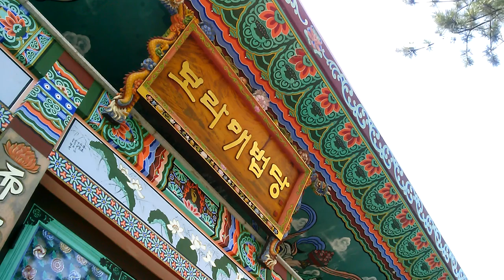보라메 공원 (서울1TV} 신한방송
보라메 공원.

면적은 41만 8㎡(12만 4,000평)이며, 건물부지 15만 4,578㎡에 25동의 건물이 들어서 있다. 잔디광장 16만 1,819㎡, 녹지 2,813㎡, 연못 5만 9,500㎡의 규모로서 독서실 5동(棟), 청소년수련장 4동, 구민회관 1동, 교육장 3동, 교양시설과 체육관 1동, 수영장 1개, 정구장 2개, 장애인복지관, 소동물원, 비행기전시장, 주차장 등의 시설이 갖추어져 있다.

원래 이곳은 1958년부터 1985년 12월 10일까지 공군사관학교가 자리하고 있었던 곳으로 이 학교가 이전하고 시민들의 휴식공간으로 활용되면서 공군을 기념하기 위하여 이름을 보라매공원이라 하였다.

정문을 들어서면 정방향으로 성무대(星武臺)라는 공군을 상징하는 탑이 있는데 이 탑은 1962년 당시 사관생도들의 성금으로 세워졌다.

또, 후문 방향에 세워진 탑에는 공군을 상징하는 보라매가 앉아 그 위용을 과시하고 있고, 탑 상단에는 ‘忠孝(충효)’ 그리고 그 아래 ‘護國飛天(호국비천)’이라 새겨져 있고 뒤편에 헌시(獻詩)가 있다.